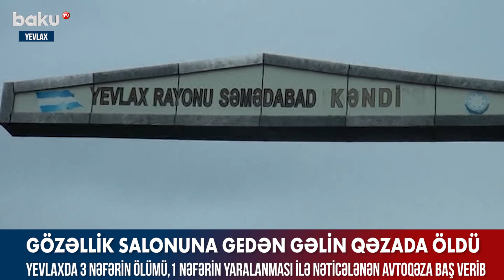Yevlaxda gözəllik salonuna gedən gəlin qəzada dünyasını dəyişdi - BAKU TV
Yevlaxda gözəllik salonuna gedən gəlin qəzada dünyasını dəyişdi